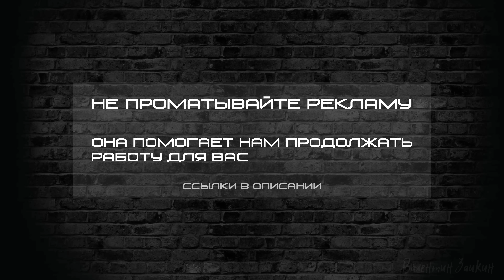Кто мы? Мигранты? Релоканты? Беженцы? Гастарбайтеры?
「092」Поговорим об этом с доктором наук, расставим все точки над "и".

0:00 Intro
1:05 Знакомимся с гостем
2:23 понятие миграции, терминология
12:05 Статистика по миграции в Узбекистан
18:08 Отношение Узбекистана к мигрантам
22:20 Сравним условия миграции
28:20 Статистика дальнейшего движения мигрантов
35:03 Outro

💳 На карту если Вы в России:
(Валентин Анатольевич)
💳 На суммовую карту если Вы в Узбекистане:
🇺🇿 Aloqabank: 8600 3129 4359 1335
💳 На долларовую карту если Вы не в России:
🇺🇿 Aloqabank: 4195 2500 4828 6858
(Zaikin Valentin)

📌Криптовалюта:
►USDT или ETH (ERC20): 0x613676ca8fae2e0e584dbc2b2e41b34c274d33be
►USDT (TRC20): TJqDntnG41HNtRTwXFdgrGPHnNCg2gXQvx
►BTC: 1CMaUpLmyUXh2GddiUaTSTJwDZ8rCmfhuF